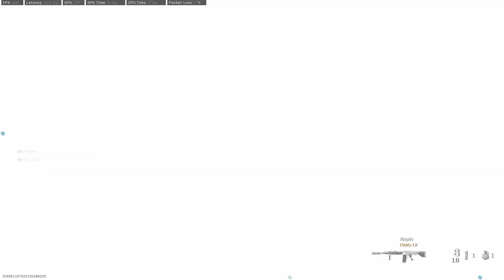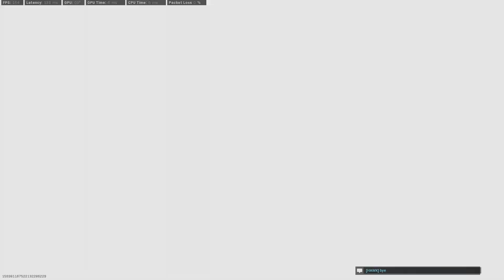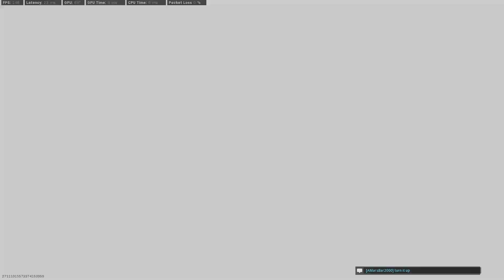Everyone plays Modern Warfare Like This In 2022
Funny Moment Time! Today I played Modern Warfare Multiplayer and it was really interesting and FUNNY to see how everyone plays this game in 2022. I hope people will change their play style in Modern Warfare 2!

Modern Warfare: II will launch with a globe-trotting single-player campaign, immersive Multiplayer combat and a narrative-driven, co-op Special Ops experience. Modern Warfare II connects with the new Warzone™ experience, and with it, the evolution in Battle Royale with a brand-new play space and sandbox mode.

Call of Duty: Warzone is a free-to-play battle royale video game released on March 10, 2020, for PlayStation 4, Xbox One, and Microsoft Windows. A version for the PlayStation 5 and Xbox Series X/S has been announced to be released sometime in the future. The game is a part of 2019's Call of Duty: Modern Warfare and is connected to 2020's Call of Duty: Black Ops: Cold War and 2021's Call of Duty: Vanguard (but does not require purchase of either titles) and was introduced during Season 2 of Modern Warfare content. Warzone is developed by Infinity Ward and Raven Software (the latter later credited as the sole developer following the integration of Cold War's content) and published by Activision. Warzone allows online multiplayer combat among 150 players, although some limited-time game modes support 200 players. Other modes include Plunder, Rebirth Resurgence, Buy Back Solos and others. The game features both cross-platform play and cross-platform progression between three games.

Family friendly